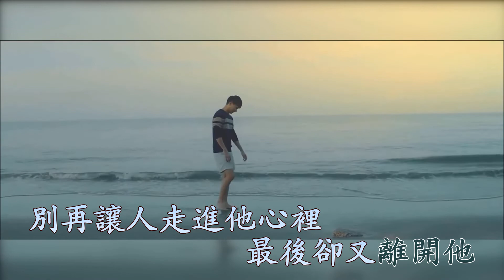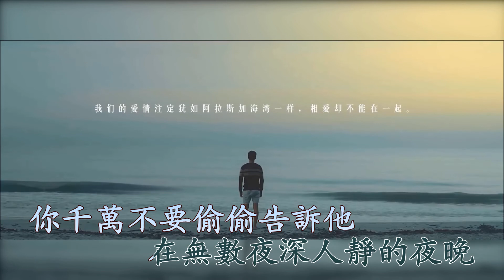阿拉斯加海灣 (伴奏) 藍心羽 (Karaoke 純音樂)